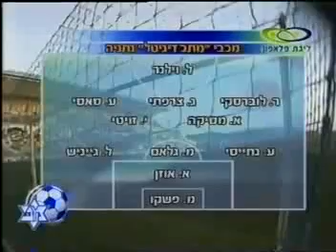2001/02 - מחזור 28 - בית"ר ירושלים - מכבי נתניה